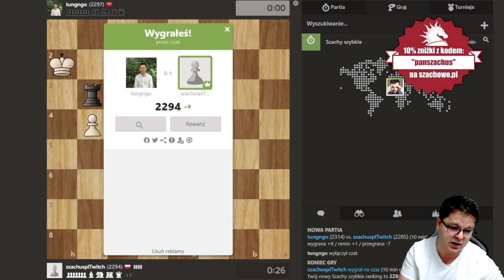WYGRANA w 10 ruchów z 2300! | szachy: speedrun 2.0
00:00 Wstęp
00:14 Indyjskie Schematy
21:14 Obrona Nowoczesna
24:02 Obrona Słowiańska
41:18 Obrona Pirca

Wsparcie kanału:
Dziękuję :)